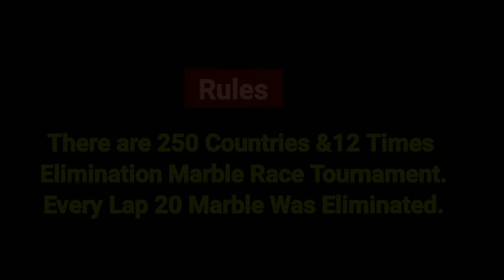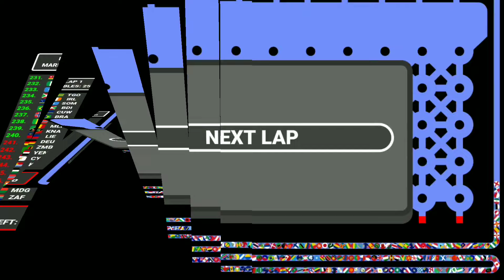250 Countries & 249 Elimination Marble Race Tournament in Algoodo - World Marble Race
250 Countries & 249 Elimination Marble Race Tournament in Algoodo - World Marble Race

In this epic marble race tournament, 250 countries from across the globe will clash in a series of exhilarating races, battling for ultimate marble racing glory. Witness the excitement as marbles representing nations big and small navigate challenging tracks, overcome obstacles, and strive to avoid elimination in this 12-round extravaganza.

A Global Gathering of Marbles:

From the bustling streets of Tokyo to the majestic landscapes of Iceland, marbles representing 250 countries will converge in Algodoo, a powerful physics simulation software, to compete in this extraordinary event. Each marble will carry the hopes and dreams of its nation, showcasing the unique spirit and competitive edge of its people.

The Thrill of Elimination:

With each round, the stakes get higher as marbles face the possibility of elimination.  Only the fastest and most skilled marbles will survive, advancing through the tournament bracket until only one remains. Witness the drama unfold as alliances are formed, rivalries ignite, and marbles fight for their chance to be crowned the champion.

Algodoo: Where Physics Meets Fun:

Algodoo provides the perfect platform for this epic marble race tournament, allowing for realistic physics simulations and endless creative possibilities.  The software's flexibility enables the creation of challenging and diverse racetracks, each with its own unique obstacles and surprises.

The Race to the Finish Line:

Throughout the tournament, viewers will experience a rollercoaster of emotions as they cheer for their favorite marbles, witness surprising upsets, and celebrate the triumphs of the victors.  The competition will be fierce, but only one marble can claim the ultimate prize – the title of World Marble Race Champion.

Why You Should Watch:

- Global Competition: Witness a truly international event, showcasing the diversity and competitive spirit of countries worldwide.
- Thrilling Races: Experience the excitement of high-stakes marble racing with unexpected twists and turns.
- Physics Fun:  Marvel at the realistic physics simulations in Algodoo as marbles navigate challenging tracks and obstacles.
- National Pride:  Cheer for your country's marble and experience the thrill of international competition.
- Family-Friendly Entertainment: Enjoy a fun and engaging event suitable for viewers of all ages.

This video is perfect for fans of:

- Marble racing
- Sports competitions
- International events
- Physics simulations
- Algodoo creations
- Family-friendly entertainment

Join us for this epic journey as we witness the rise of a champion in the 250 Countries & 12 Times Elimination Marble Race Tournament!

Additional Information:

* Algodoo: Learn more about Algodoo and its capabilities at.
* Marble Racing Community: Discover a vibrant community of marble racing enthusiasts online and engage with fellow fans.
* Create Your Own Marble Races:  Download Algodoo and unleash your creativity by designing your own challenging marble race tracks.